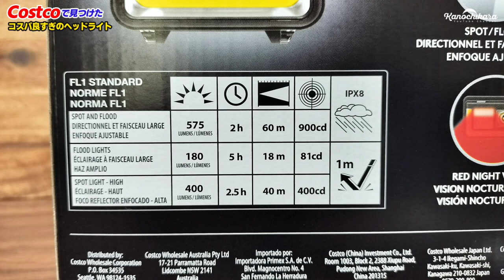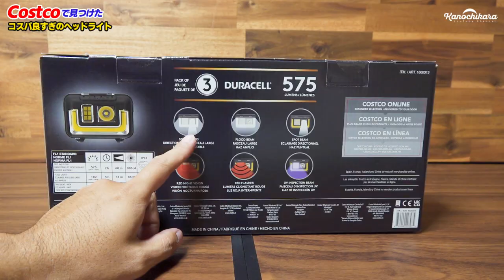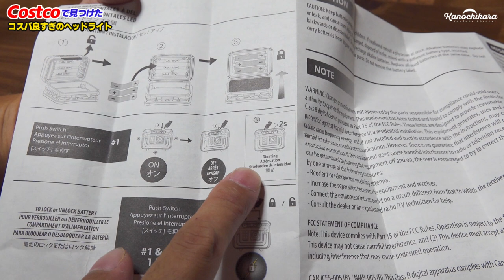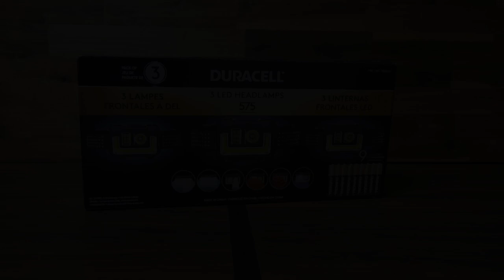【コストコおすすめ購入品】買って良かった！627円の調光できるヘッドライト！キャンプギアにも「DURACELL575」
珍しくコストコに行ってきました。
キャンプギア、もしくはキャンプギアになりそうな物を物色しに行きましたが、スポーツ（キャンプ）コーナーには特にいい物はなく…。
店内をうろうろしていたら、この「DURACELL3LEDヘッドライト575」に出会いました。

USB充電式ではなく電池式（単4×3本）ですが、6パターンの灯りや調光機能もついて3個で1880円！この値段はヤバすぎるでしょ…。
（この値段は期間限定の物っぽいです）

軽いので扱いやすく、1軍入り決定です。